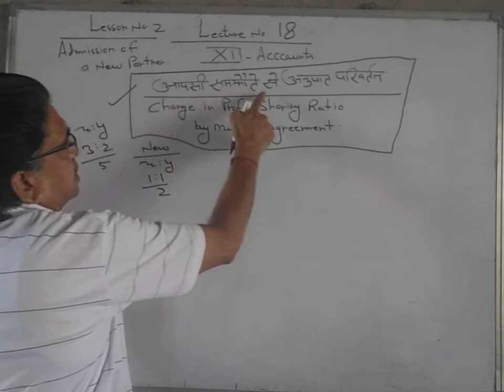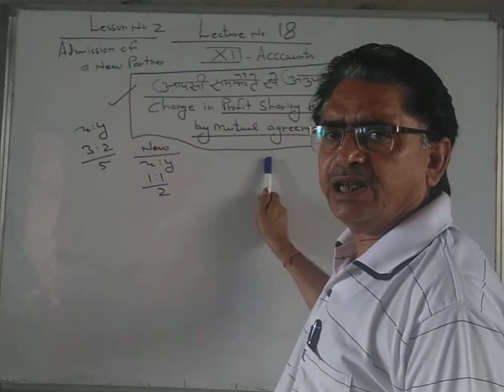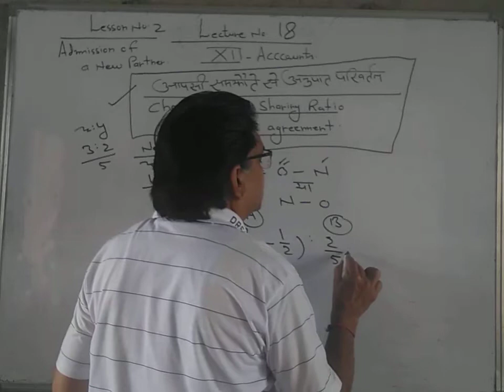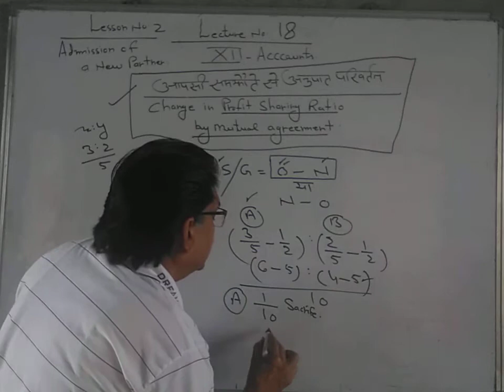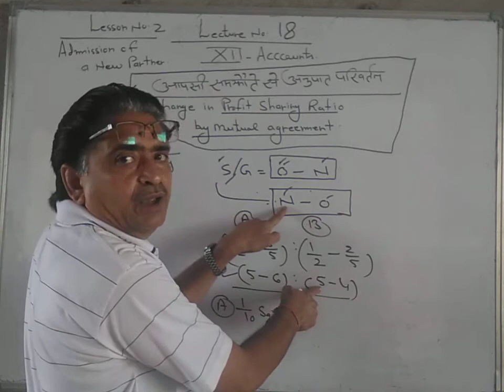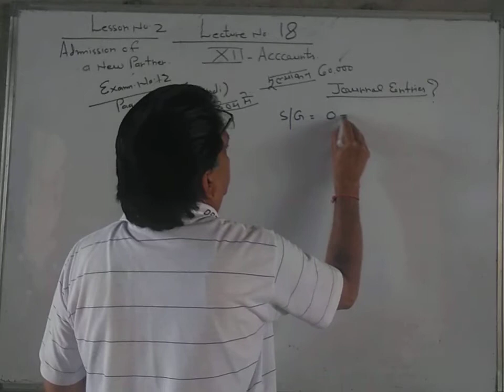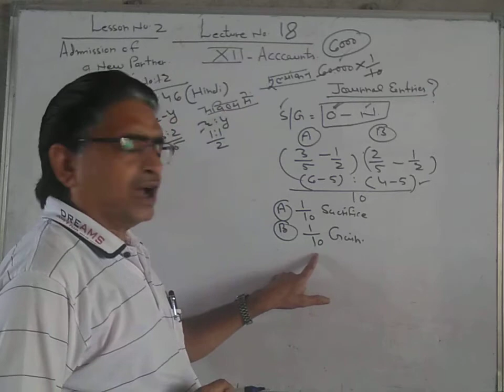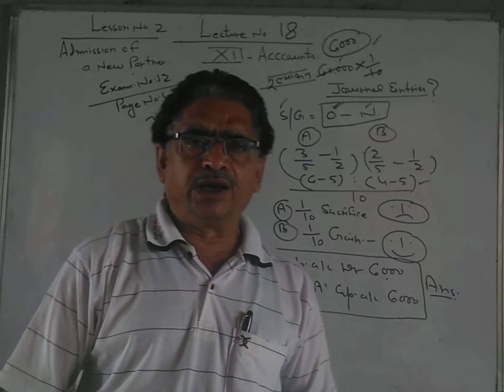Admission of a new partner 17 | Accountancy | Class -12